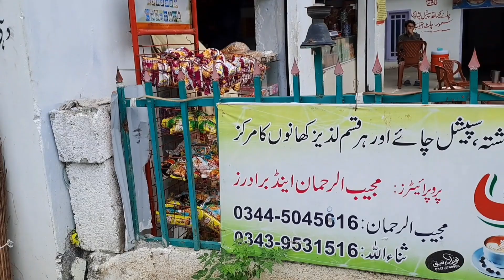Fateh Pur Swat 🇵🇰 || ٹور کیلئے بہترین مقام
A lovely hill station in Swat! Must visit this place.